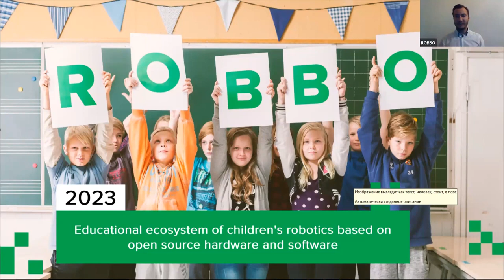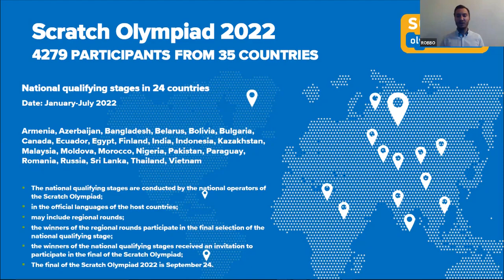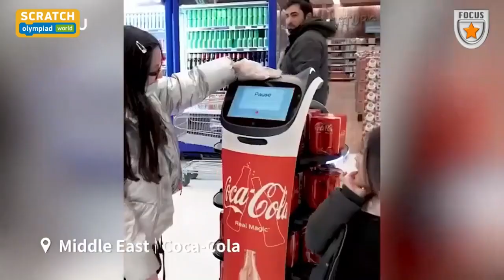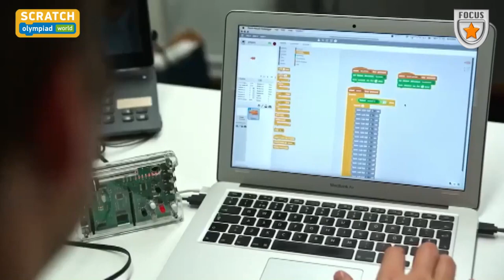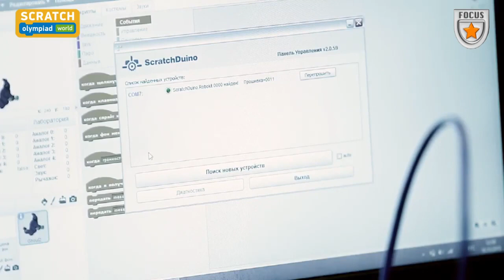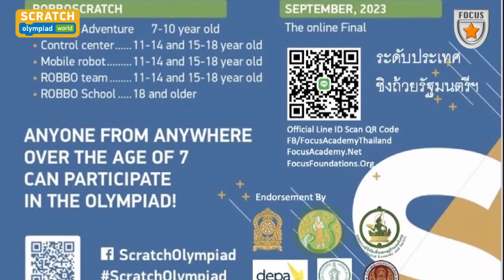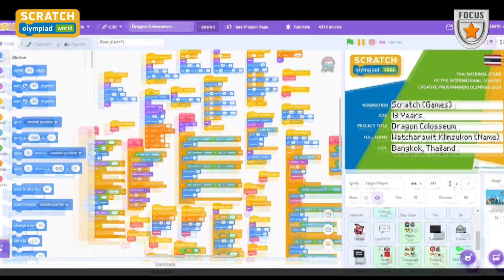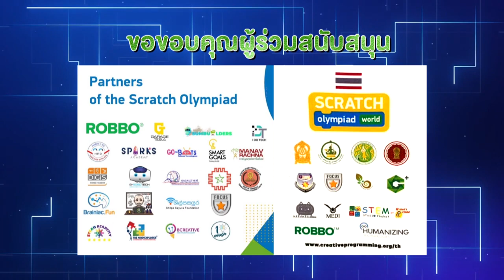2 Ministers Prize Awards for Thai Nation 7th Inter Scratch Olympiad โอลิมปิกวิชาการนานาชาติ#7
2 Ministers Prize Awards and 1 Permanent Secretary Prize Awards for Thai Nation 7th International Scratch Olympiad 2023 การประกวดการสร้างสรรค์โปรแกรมหุนยนต์และปัญญาประดิษฐ์โอลิมปิกวิชาการนานาชาติครั้งที่ 7 ร่วมกับ 45 ประเทศ ประจำประเทศไทย ตั้งแต่อายุ 7-60 ปี รอบนานาชาติ ณ ประเทศฟินแลนด์ รับสมัครกรรมการตัดสินจิตอาสา ได้รับการฝึกอบรมพร้อมใบเกียรติบัตรจากสมาพันธ์ฯ รับรองฟรี และรับสมัครโรงเรียนประจำจังหวัด ประจำอำเภอ และโรงเรียนสอน Coding เป็นศูนย์คัดเลือกนักกีฬาทีมชาติไทย ทั่วประเทศ
พิเศษโรงเรียนที่ใจและมีความพร้อม มีการสาธิตการสอนผ่านระบบออนไลน์ได้ฟรีทั่วประเทศ

คณะกรรมการดำเนินงานโดย
มูลนิธิพัฒนามนุษย์นานาชาติโฟกัส องค์กรไม่แสวงหากำไร ทะเบียนเลขที่ กท.1995 สังกัดกระทรวงมหาดไทย สมาชิกตลอดชีพ เลขที่ 2412 สมาคมสันนิบาติมูลนิธิแห่งประเทศไทย ในพระบรมราชูปถัมภ์​ ร่วมกับพันธมิตร 45 ประเทศ
และ Thailand Exclusive Partner of International Scratch Olympiad ผู้รับสิทธิ์ถูกต้องตามกฏหมายลิขสิทธิ์ระหว่างประเทศในการจัดการประกวดการสร้างสรรค์โปรแกรมหุ่นยนต์และปัญญาประดิษฐ์โอลิมปิกวิชาการนานาชาติแต่เพียงผู้เดียวในประเทศไทย

ประวัติและผลงาน
Focus Academy Since 2000 : สถาบันโฟกัสอะคาเดมี่นานาชาติ ก่อตั้งปี 2543 พันธมิตรจากเนเธอร์แลนด์ ฟินแลนด์ และเยอรมัน ญี่ปุ่น เกาหลีใต้ อเมริกา สิงคโปร์ มาเลเซีย นอร์เวย์ ผลงานที่ปรึกษา ฝึกอบรม แฟรนไชส์ ให้กับองค์กรขนดใหญ่กว่า 200 องค์กร ใน 20 ประเทศ
หลักสูตรมาตรฐานสากลที่พร้อมให้บริการ โดยคณะวิทยากรวุฒิบัตรสากล
1.Global Mindology School โรงเรียนจิตศาสตร์สากล
2.Global Genius School โรงเรียนผู้นำอัจฉริยภาพสากล
3.Global Entrepreneurship School โรงเรียนผู้ประกอบการสากล
4.Global FinTech School โรงเรียนเทคโนโลยี่การเงินสากล
5.Global Organics School โรงเรียนเกษตรอินทรีย์สากล
6.Global Robots and AI School โรงเรียนหุ่นยนต์และปัญญาประดิษฐ์สากล

4 Officials Address around Thailand
1.Legal Office No.90/519 Wongsawang 19 Bangsue Bangkok 10800
2.Administration Office No.18/7 Nakornin 4 Talakaun Ampler Moung Nonthaburi 11000
3.Workshop Center Diamond Valley No.10/1 Moo 2 Kampheang Phet Rattaphum Songkhla 90180
4.Workshop Center Wisdom Valley No.69 Moo 8 Phaichamsil Wisetchaicharn Angthong 14110

รับให้คำปรึกษาด้านการค้าระหว่างประเทศ เพื่อการนำเข้าและการส่งออก ประสบการณ์ 30 ปี
สอบถามข้อมูลเพิ่มเติมได้ที่ 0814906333 , 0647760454